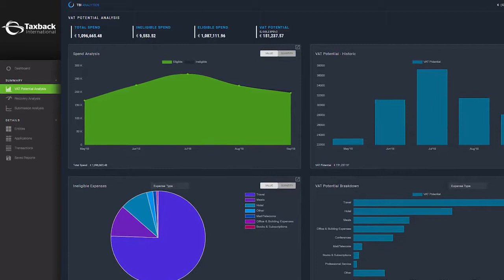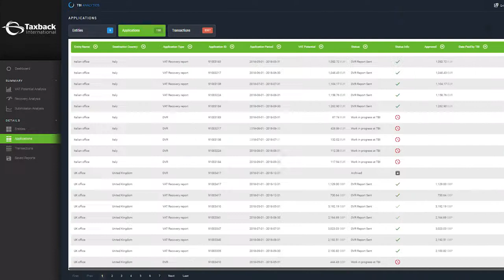Electrolux Recovers €400,000 in VAT Reclaim with SAP Concur App Center Partner Taxback International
In their first year of using SAP Concur App Center partner Taxback International, Electrolux tripled their VAT reclaim from €30,000 to nearly €100,000. Today they are approaching €400,000 per year in VAT recovery, and are expanding the scope with Taxback International to include VAT reclaim in the Asia Pacific and Latin America and communication tailored to traveller behaviour.